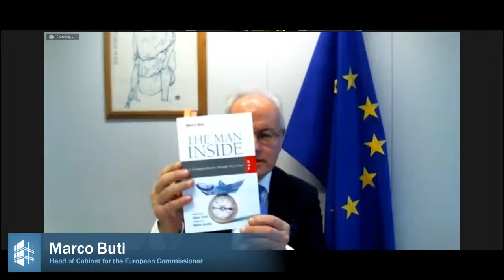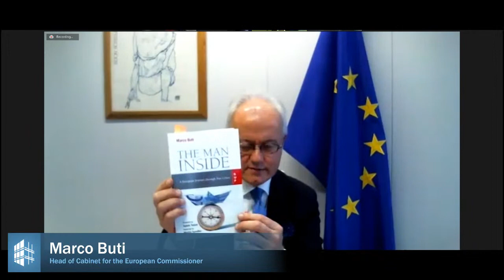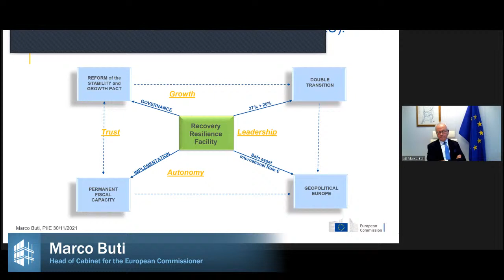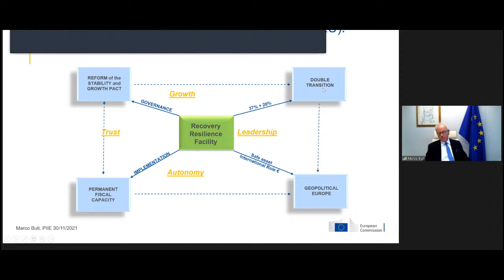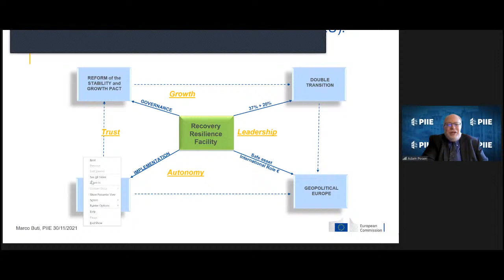Europe's lessons from two crises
Marco Buti, the Head of Cabinet of the European Commissioner for the economy and former Director General for Economic and Financial Affairs at the European Commission, will present his new book, The Man Inside: A European Journey through Two Crises. The book traces the underpinnings of the European Union's economic policy responses to the global financial crisis and the COVID-19 pandemic and draws lessons for the future of EU policymaking.

Caroline Atkinson and Olivier Blanchard will join the discussion to provide insights on macroeconomic policy coordination and surveillance in practice, and lessons from the euro crisis. A Q&A with the audience will follow moderated by PIIE President Adam S. Posen.